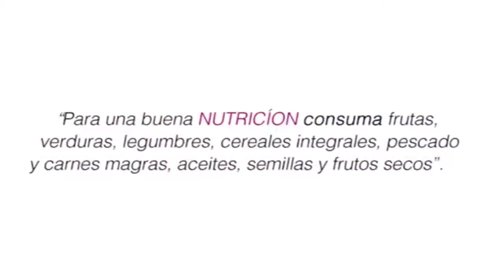Columna de opinión de Jaime Barco García